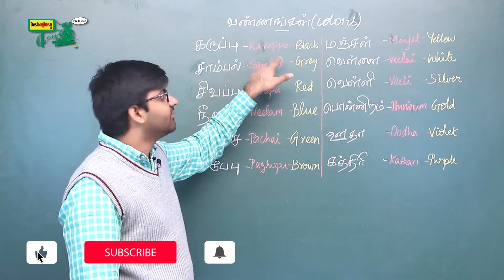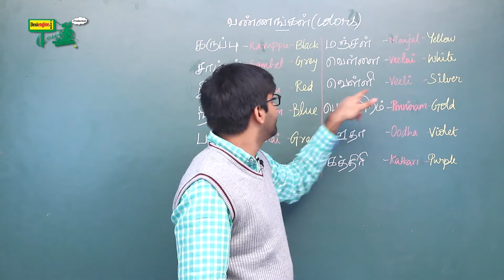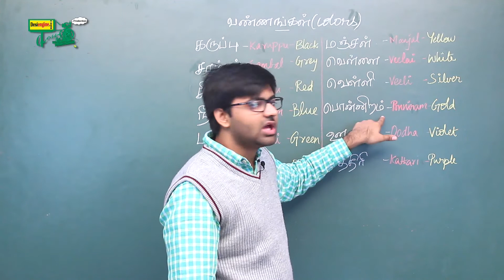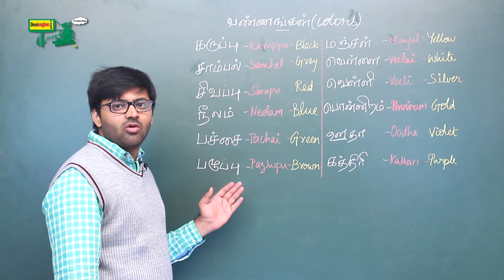வண்ணங்களின் பெயரைக் கற்றுக்கொள்ளுங்கள் | Learn the Name of the Colors | Desi Engine India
This Video is designed for your child to learn Tamil Traditionally.

In this video, you will know the Name of the Colors இந்த வீடியோவில், வண்ணங்களின் பெயர் உங்களுக்குத் தெரியும்